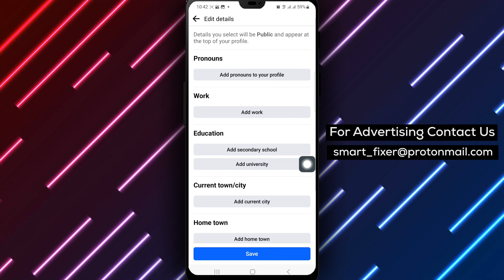How To Allow Friends Only To See Your College On Facebook - Full Guide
Learn how to customize your Facebook privacy settings to allow only your friends to view your college information on your profile. Follow this step-by-step guide to control who can see your educational details for a more personalized and secure social media experience.

Steps:

1. Open the Facebook app on your android device.
2. Tap on your profile picture to go to your profile.
3. Scroll down and tap Edit public details.
4. Next to Details tap Edit.
5. Under Education tap the pencil icon next to your college.
6. Tap the privacy icon then tap See more.
7. Tap Friends.

Empower your Facebook privacy settings by limiting who can view your college details to only your friends with these easy steps. Enhance your online security and privacy while maintaining a connection with your close circle on Facebook.